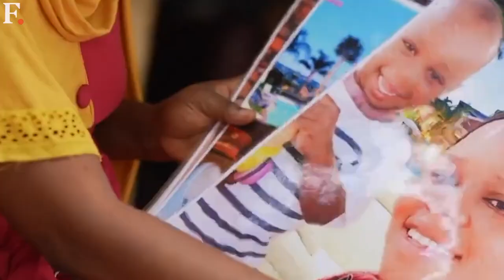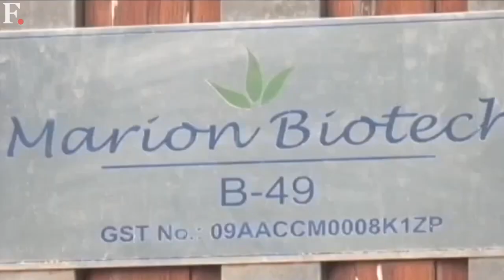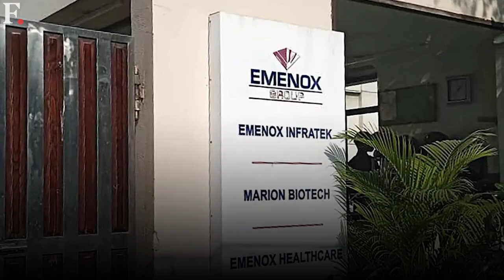The Truth About Indian Cough Syrup Controversy in Uzbekistan India%E2%80%99s Govt Must Act Now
After Gambia, Uzbekistan Reports Child Deaths due to Indian Cough Syrups | India’s Government Must Act Decisively. India on Tuesday launched an inquiry into a Noida-based drugs manufacturer after reports indicated that 18 children had died in Uzbekistan after consuming a cough syrup made in India. How did so many children die in Uzbekistan? Is India really to blame? Or is this the doing of a company seeking big profits without caring about the quality of medicines it produces? Watch to know more.